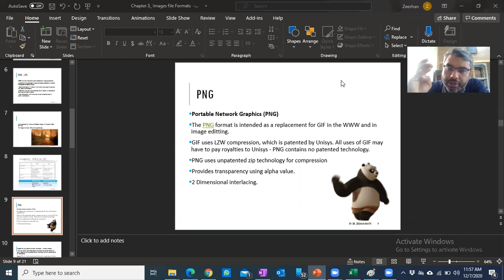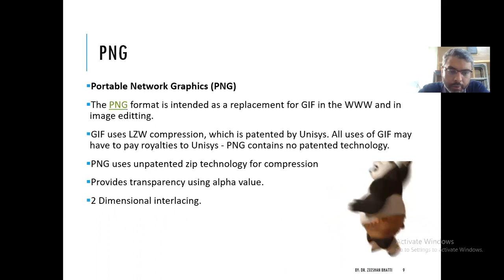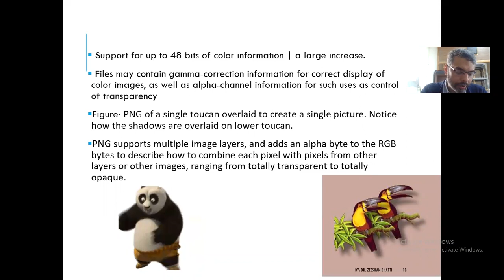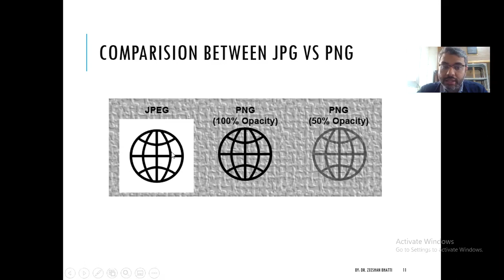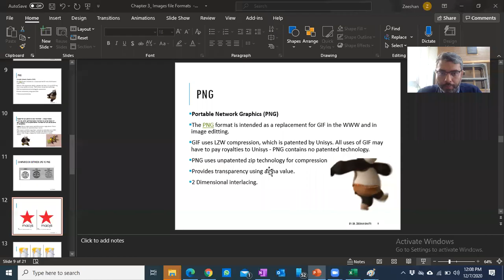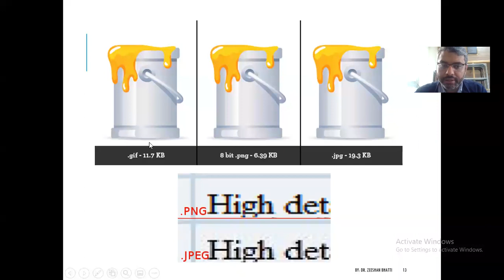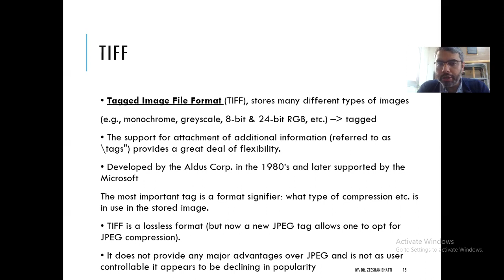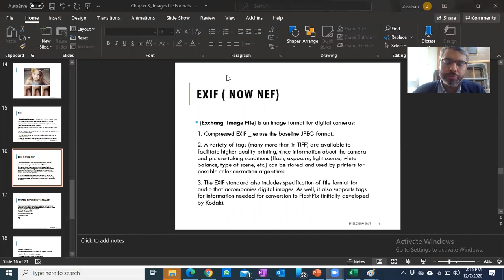Multimedia Technology Lecture 9| PNG File Format| PNG type | What is Difference in PNG vs GIF vs JPG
Multimedia is the field concerned with the computer-controlled integration of text, graphics, drawings, still and moving images (Video), animation, sound, audio, and any other media where every type of information can be represented, stored, transmitted and processed digitally.

We talk about the 5 most essential Elements of Multimedia Technology
-Graphics (Images/Pictures)
-Audio
-Text
-Animation

We Talk about application and tools of multimedia such
-2-D GRAPHICS & IMAGES
-BEST 2D GRAPHICS DESIGNING SOFTWARE'S
-BEST 2D VIDEO EDITING SOFTWARE'S
-3-D GRAPHICS
-3D Modelling and Animation Software's